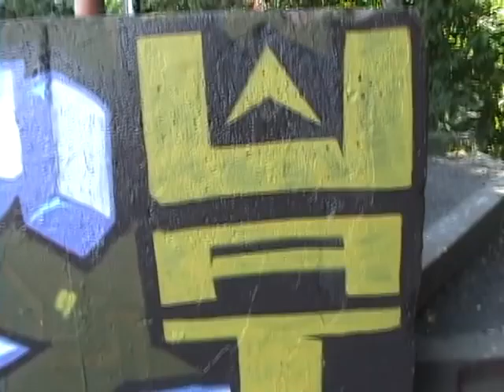GRAFFITI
LANGLEY BC CANADA